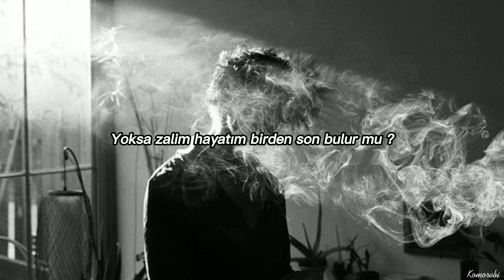Can & Ozan - Kader Oyunu (Sözleri/Lyrics)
SÖZLER
Gözümden akan yaşı sözlerin durdurur mu
Bendeki bu aşkına yüreğin son bulur mu
Derdimi açıp döksem dinleyenim olur mu
Yoksa zalim hayatım birden son bulur mu

Bi gülsen derdim yaram
Kalmasın hiçte param
Sen yinede bi ara
Yokluğun bi sigara

Hayat sen yak sigaramın ucunu
Hiç vermedin aşkın ip ucunu
Bak sensiz bu kader oyunu doğru mu
Hepsi bu mu